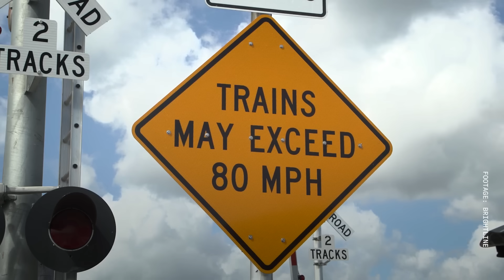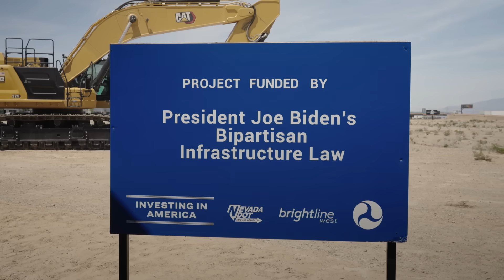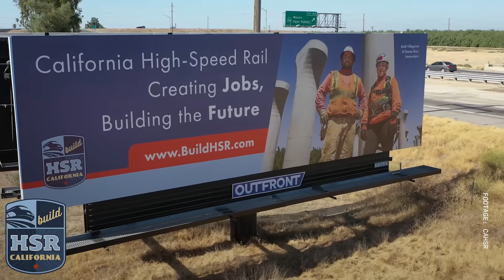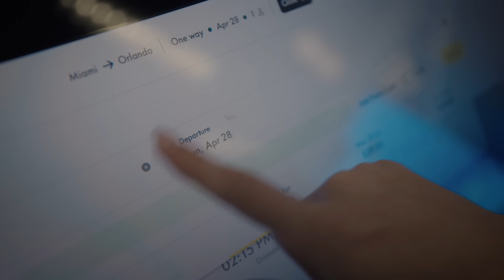Inside America’s First High Speed Rail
Construction just began for the first high-speed rail line, which will connect LA and Las Vegas and reach 200mph. And it’s being built by 11,000 union workers. This is a taste of what you can expect when high-speed rail comes to the United States, soon.
More Perfect Union is a nonprofit media organization with a mission to build power for working people.